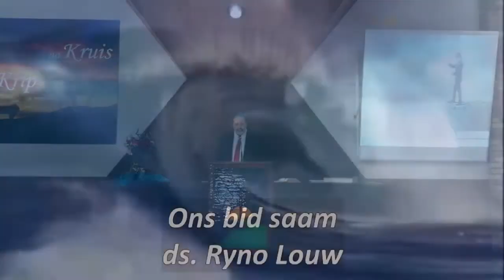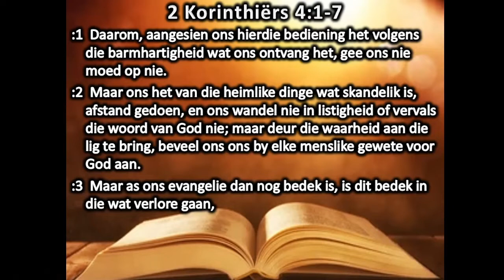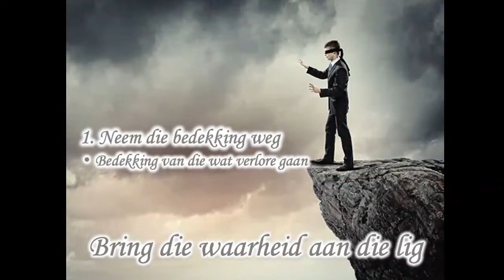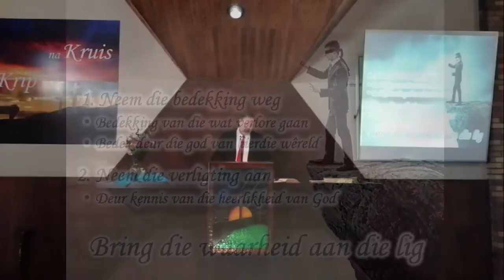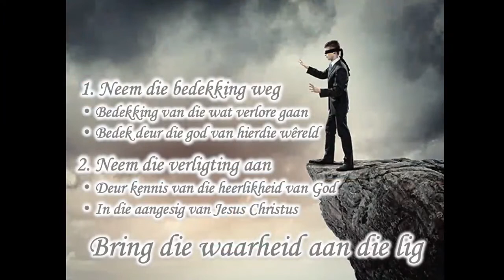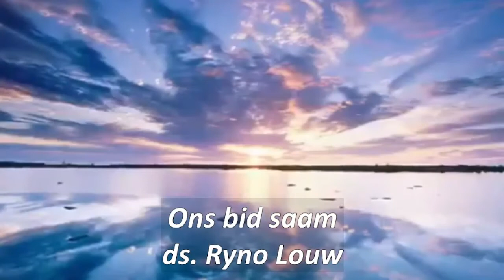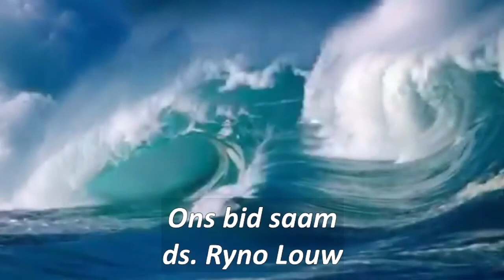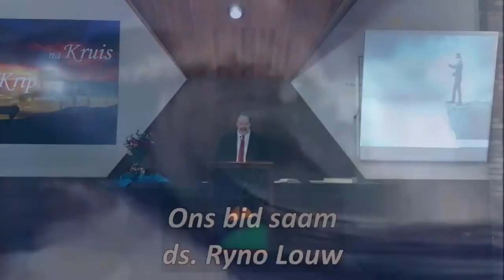Erediens 04-09-2022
Kom deel saam met ons in die openbaring van die waarheid. Lê weg die verblinding van die wêreld en neem op die wonderlike lig van Jesus Christus. Ds. Ryno (2 Kor. 4: 1-7)